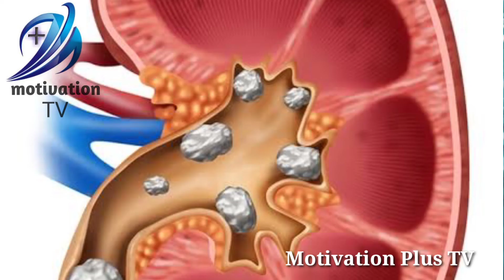Canoe juice boosts the immune system||Motivation Plus Tv| Urdu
Motivation Plus TV
The immune system protects your body from infections and potential diseases, some foods boost your immune system, and the most important of these foods is winter specialty canoe.
 According to media reports, cannabis juice is rich in vitamin C, which helps boost your immune system and protect you from colds, flu and other inflammatory diseases. Drinking cannabis juice daily brightens your skin and wrinkles and Relieves problems like acne. Canoe naturally contains calcium which is very useful for the health of your bones.
Canoe contains a lot of citrate, which means drinking cannabis juice helps eliminate the formation of calcium oxalate stones and relieves pain caused by kidney stones. Drinking cannabis juice makes your stomach bloat. The longer you stay full, the less weight you will gain.